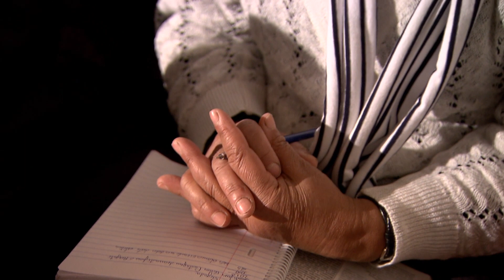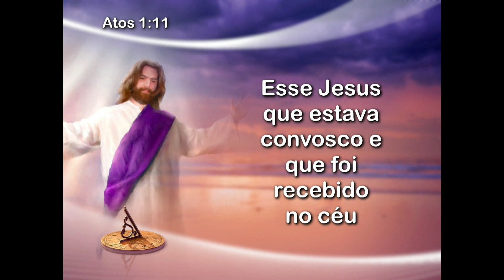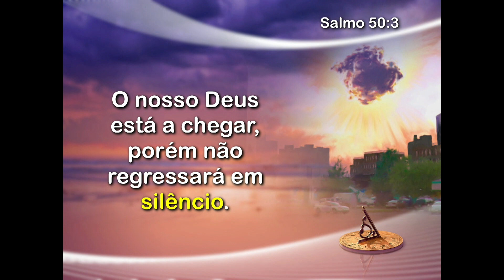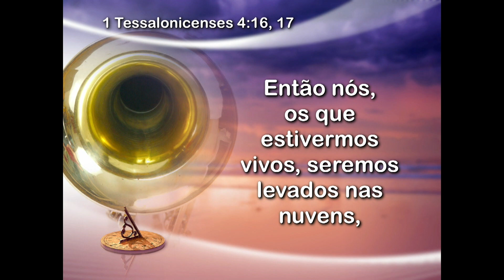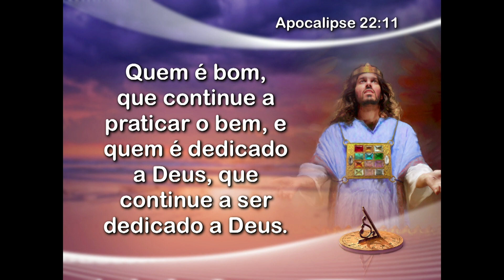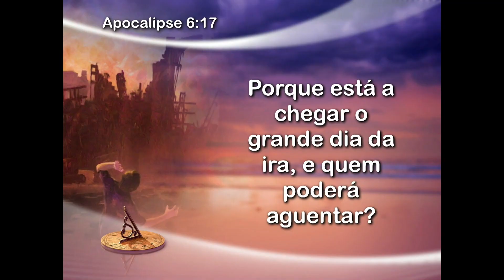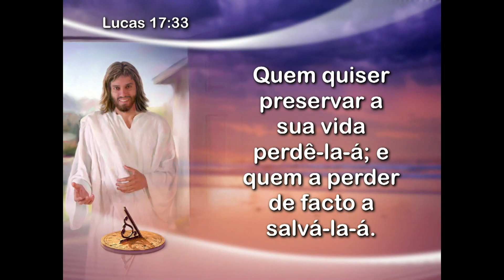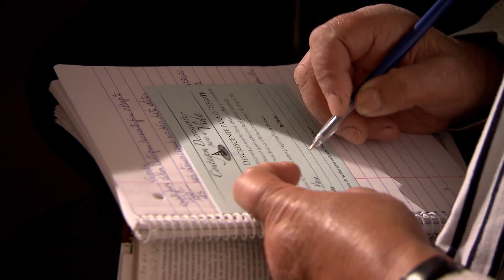Contagem decrescente para a vida - Contagem Decrescente para o Resgate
Todos sonhamos com uma vida melhor. Jesus disse "eu vim para que tenham vida, e a tenham com abundância." (João 10:10) O Pastor Bill Santos convida-o a começar agora a Contagem Decrescente para a Vida e descobrir a vida que Jesus tem para si.